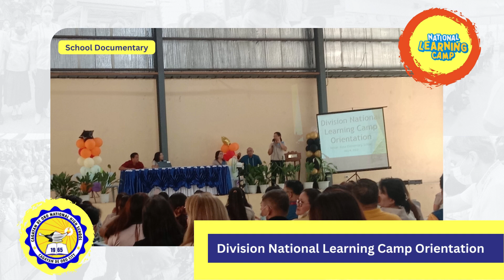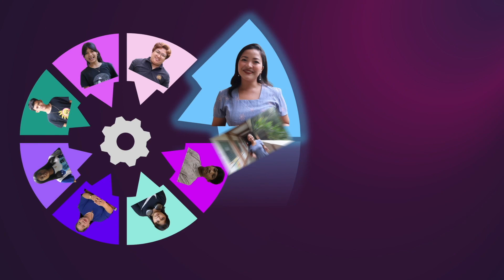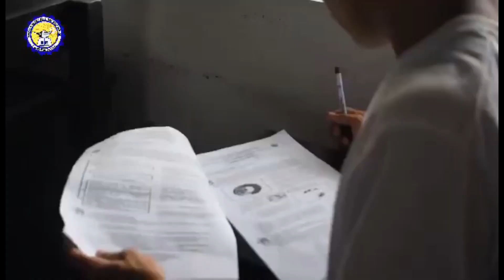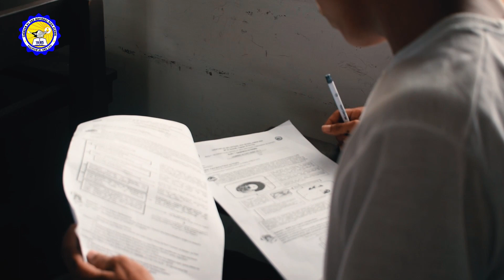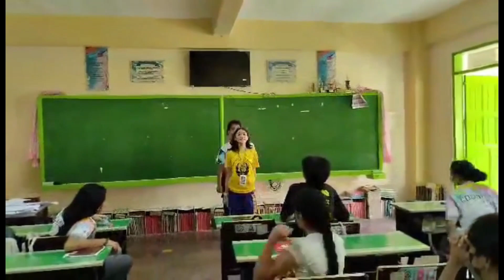Episode 2 CDONHS JH GIYA 1